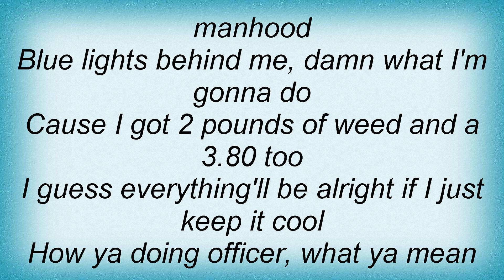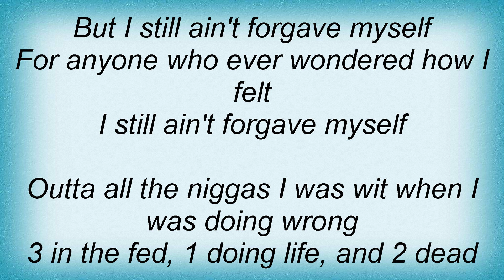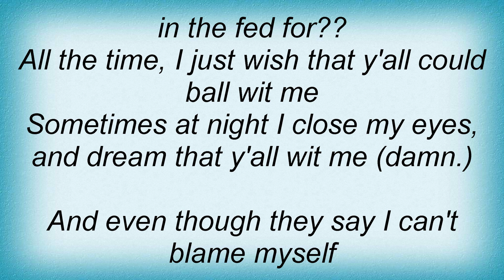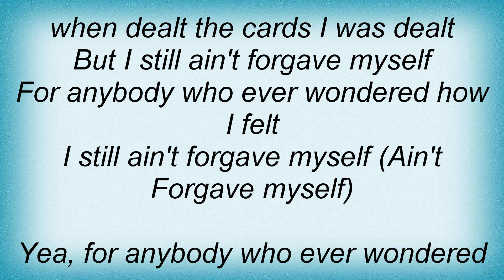T.i. - Still Ain't Forgave Myself Lyrics